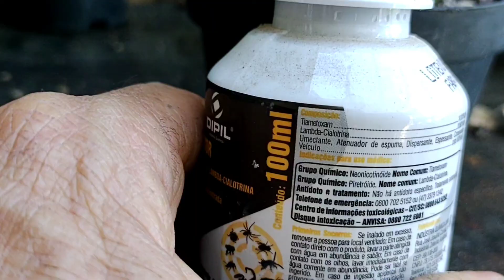Como aplico inseticida+ adubo foliar para eliminar Cochonilhas em Astrophytum